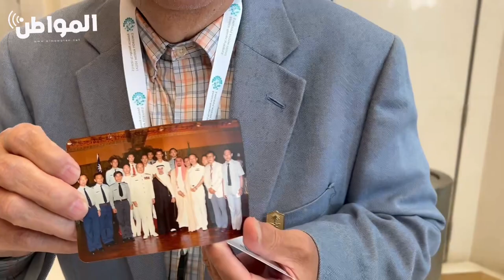ناصر من تايوان يبحث عن معلمه السعودي الذي درس له منذ 40 عامًا